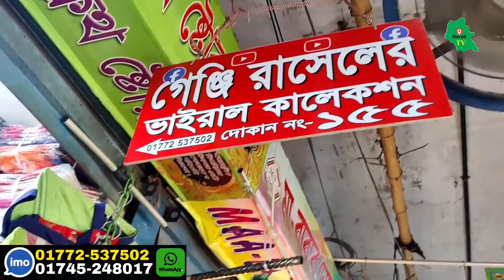কুরবানী ঈদে🌙 গেঞ্জি রাসেলের ভাইরাল গেঞ্জি কালেকশন। Eid collection t-shirt market BD